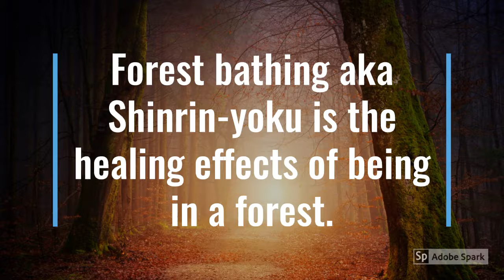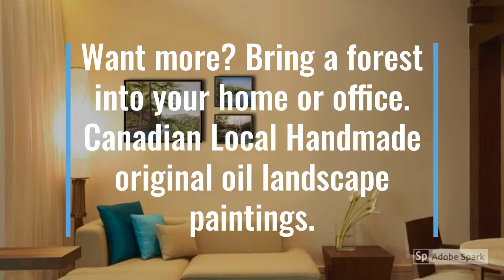What is forest bathing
What is forest bathing? Forest bathing aka Shinrin-yoku is the healing effects of being in a forest.